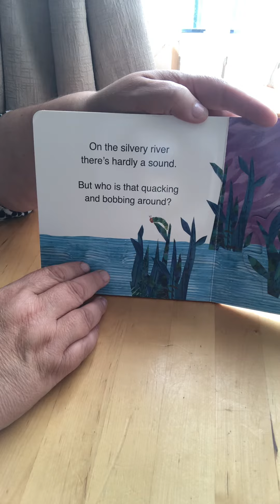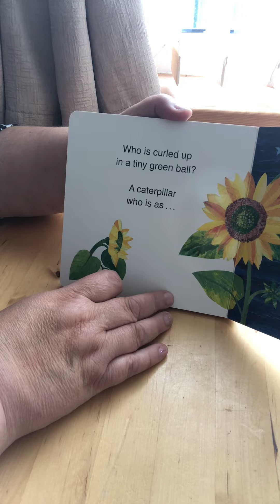Sleep Tight Very Hungry Caterpillar